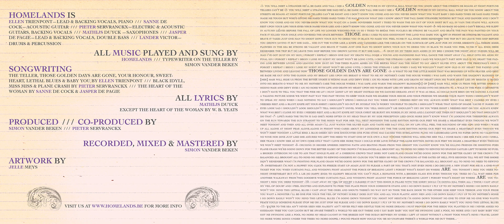06 Your Honour